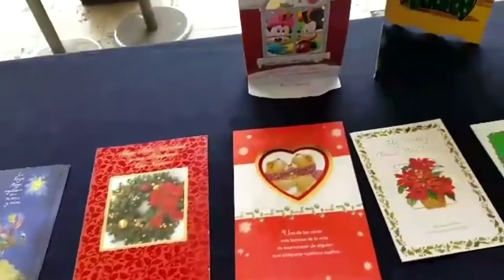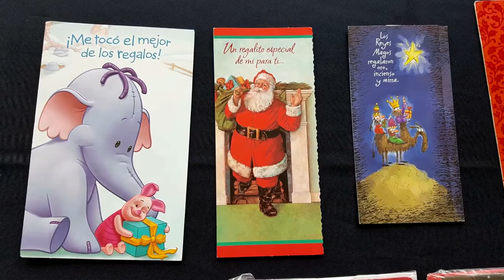Tarjetas de Regalo - Navidad